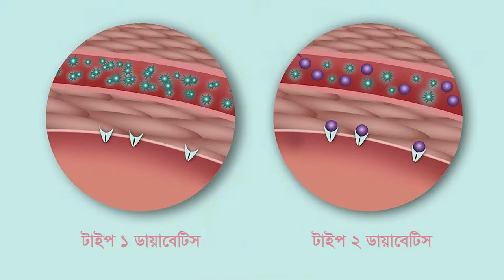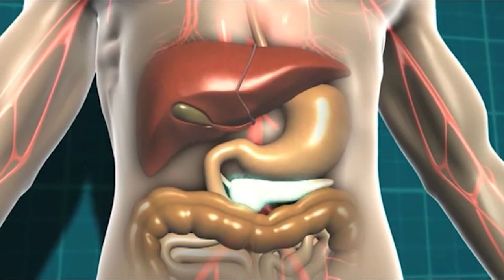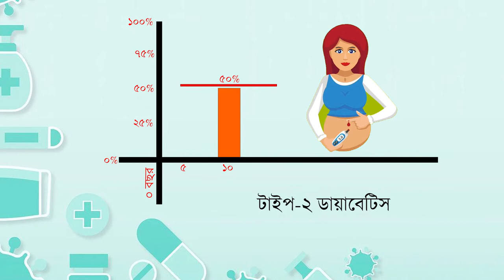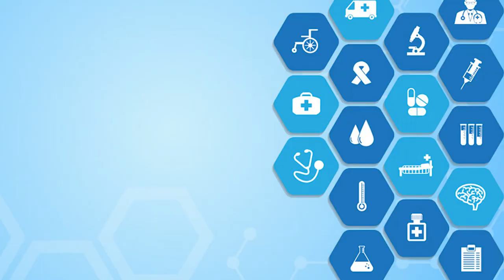Awareness Program, Bangladesh Diabetic Somity, BADAS, Diabetes, Diabetic Association, AK Azad Khan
This video is the awareness program about Diabetes. This tells the people what is the disease of diabetes, how a man/woman or a child faces the problem of diabetes and how to control and prevent from it. This documentary produces by Diabetic Association of Bangladesh.